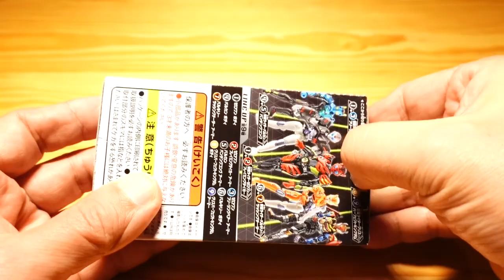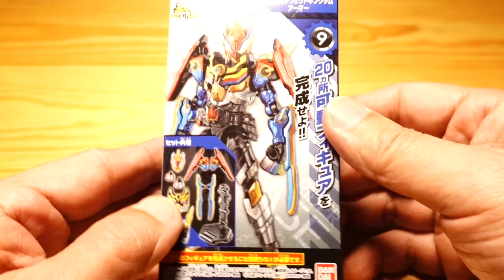装動 仮面ライダーグリス パーフェクトキングダム (2019年) BANDAI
20ヵ所可動フィギュアを完成せよ!!
装動 仮面ライダーゼロワン AI 02 Feat.創動 仮面ライダービルド
⑧グリスパーフェクトキングダムボディ
⑨グリスパーフェクトキングダムアーマー

SO-DO Kamen Rider Grease Perfect Kingdom (2019) BANDAI Candy Toy
Complete 20 movable figures !!
SO-DO Kamen Rider Zero One AI 02 Feat. SO-DO Kamen Rider Build
⑧Grease Perfect Kingdom Body
⑨Grease Perfect Kingdom Armor
Sounds : Silent Partner